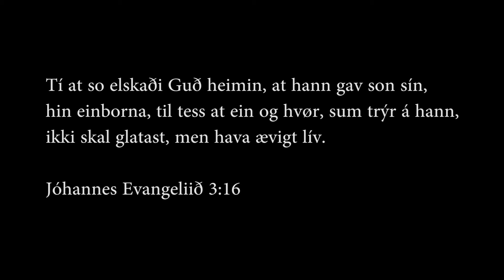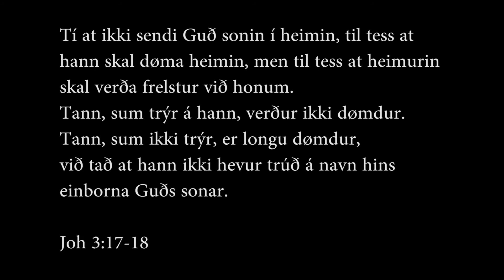Gullak Hansen - eina viku áðrenn hann doyði - part 1 (dómur og kirkjan)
Brot úr samrøðu við Gullak Hansen eina viku áðrenn hann doyði.